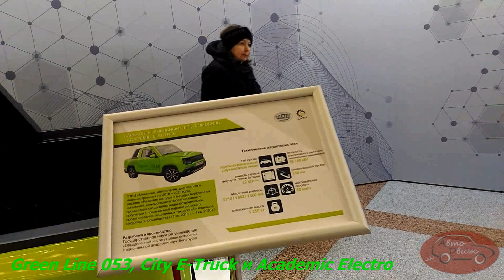Белорусы показали свой первый электрородстер и первый легкий электрогрузовик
Экспозиция ОИМ НАН РБ на выставке "Беларусь интеллектуальная": электрородстер Electro Roadster, электроскутеры Green Line 053 и СД-2000, электрогрузовик City E-Truck, электропикап Academic Electro.
Видео от наших коллег, канала "АвтоДвиж".